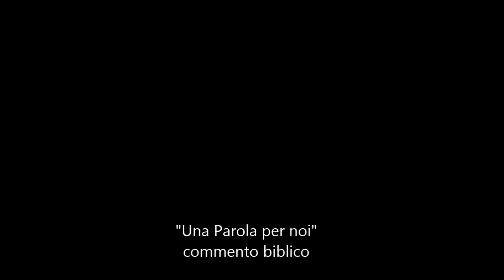Una Parola per noi - domenica 25 ottobre 2015 (XXX del Tempo Ordinario - Anno B)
Ma noi, cosa ci aspettiamo da Gesù Cristo?

Da Gerico a Gerusalemme: 35 chilometri, a piedi, tutti in salita. E’ in questo contesto che accade l’ultimo fatto imprevisto, prima che Gesù arrivi al suo capolinea: croce, morte, risurrezione.

I lettura: Geremia 31,7-9;
II lettura: Ebrei 5,1-6;
Vangelo: Marco 10,46-52